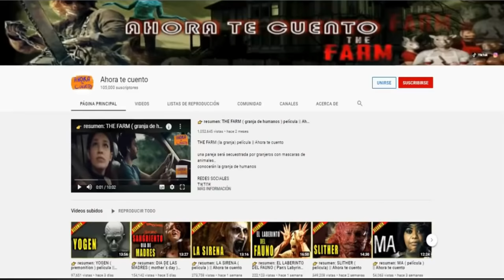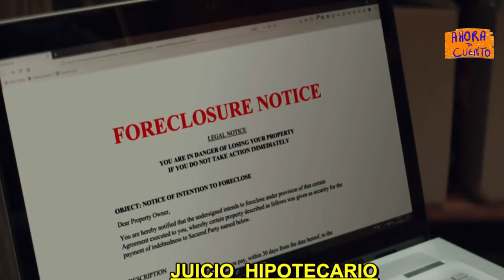👉 resumen: LA CHICA en el SÓTANO ( girl in the basement ) película || Ahora te cuento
una joven que está a punto de cumplir 18 será secuestrada por su enfermo padre y encerrada en el sótano de su casa, por 20 largos años...

Hey ya le diste al botón de suscripción y si aun no, que esperas... así nos animas a seguir subiendo mas contenido